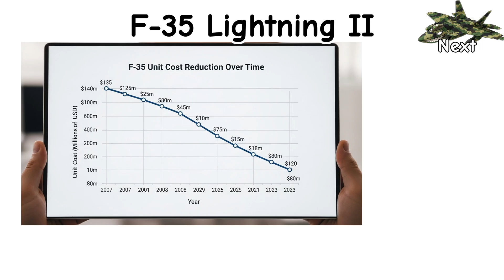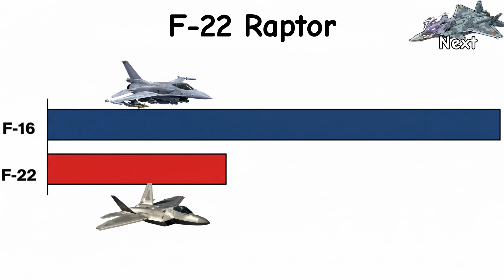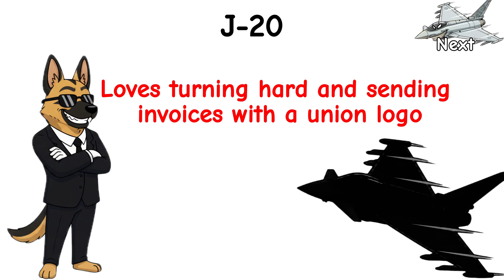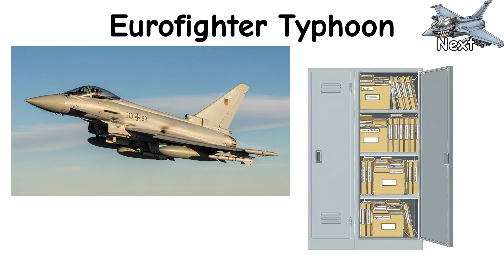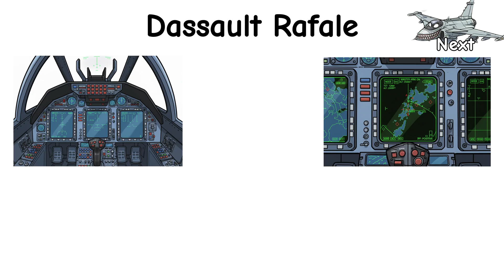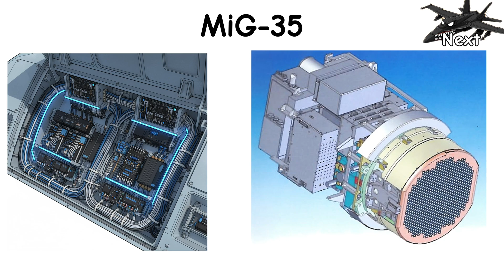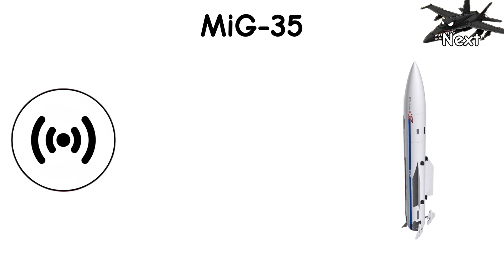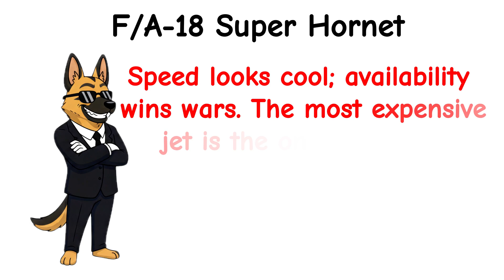The Most EXPENSIVE Military Aircraft REVEALED in 10 Minutes pt.1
✈️ From stealth bombers and fifth-gen fighters to maritime patrol and strategic airlift, Every Most Expensive Military Aircraft (Unit Cost & O&S) Explained in 10 Minutes (PART 1) breaks down why some jets cost fortunes to buy—and even more to fly.

💸 We unpack acquisition vs lifecycle costs (O&S), sensors and low-observable tech, engine complexity, logistics footprints, and the real drivers behind eye-watering price tags. Expect clear, fast comparisons that translate spreadsheet jargon into plain English.

🛩️ If you’ve searched “most expensive fighter jet,” “B-2 cost per aircraft,” “F-22 vs F-35 price,” “O&S cost per flight hour,” or “why are stealth aircraft so expensive?”, this is your map. In Every Most Expensive Military Aircraft (Unit Cost & O&S) Explained in 10 Minutes (PART 1), we tackle long-tail questions like “unit cost vs sustainment?”, “what makes radar-absorbent materials pricey?”, and “does multi-role actually save money?” Perfect for aviation geeks, defense analysts, and the curious who want a concise, visual guide—no fluff, just signal. 📊🛰️

Chapters:
00:00 - F-35 Lightning II (USA)
01:14 - F-22 Raptor (USA)
02:39 - J-20 (China)
03:57 - Eurofighter Typhoon (Europe)
05:13 - Dassault Rafale (France)
06:34 - Gripen E (Sweden/Brazil)
07:47 - MiG-35 (Russia)
09:00 - F/A-18 Super Hornet (USA)
10:10 - Next Episode
10:22 - Please Subscribe

Be honest: which gold-plated jet would you “daily drive” for a Sunday coffee run—if the fuel bill didn’t follow you home? 😅

✈️ Watch until the end and discover all the interesting facts about these billionaire fighter jets.